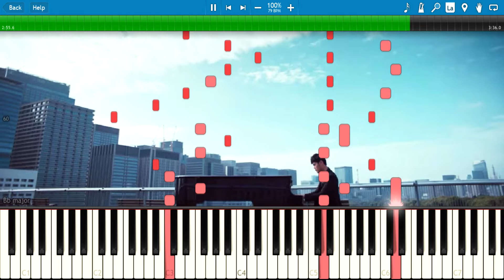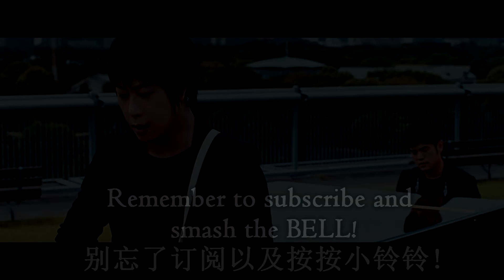周杰倫 Jay Chou with 五月天阿信 ( Mayday Ashin ) - 說好不哭 Won't Cry Piano Tutorial DrewyJin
Hello.

Here’s the piano tutorial for Jay Chou’s new hit 说好不哭 Won’t Cry. It’s all tidied up and a relatively straight forward piece to play, just like how its meant to be! Jay Chou's Wont Cry will probably be the only work he's published for quite awhile.

There are more Jay Chou songs and Jay Chou Piano sheets over there~

周杰伦的说好不哭钢琴普偏好了！有兴趣的朋友可以从wix 网站那一边下载了！

有什么好听的歌要介绍给朋友听吗？不如也介绍给我吧！我会很尽力
的实现你们的介绍！

(❤ ω ❤) 喜欢我的說好不哭钢琴版和钢琴普可以留言，订阅和按小铃铃，避免不受未来的消息哦！也可以分享我的说好不哭cover!

下次再见！

I'm constantly deciding between anime or non-anime materials, so if you would like certain sheets being made, leave a comment below and I'll see to it that I fulfill your requests.